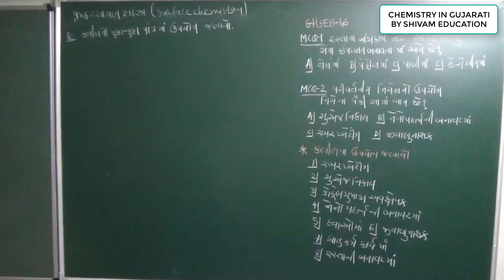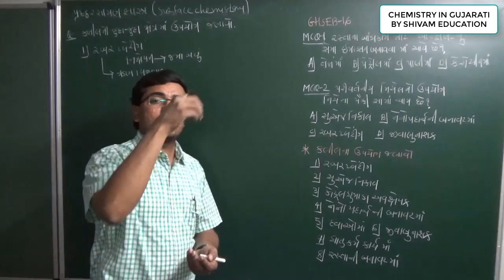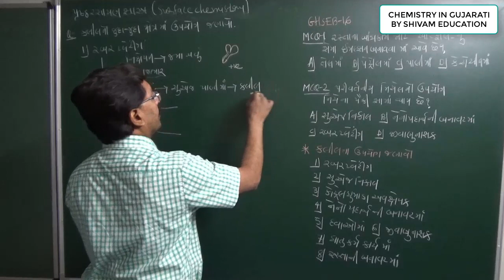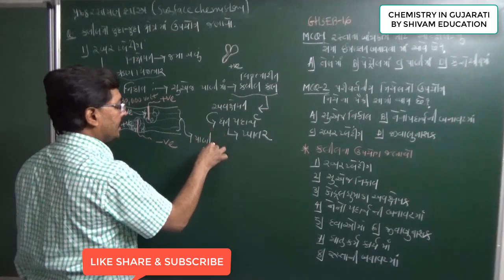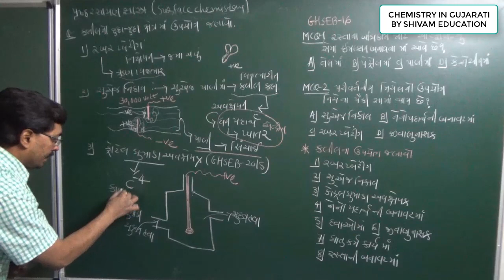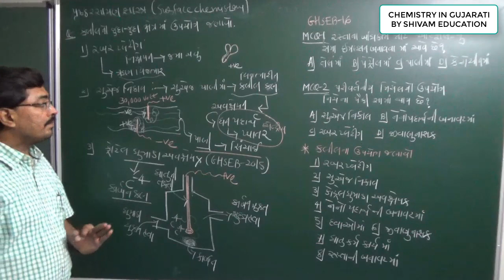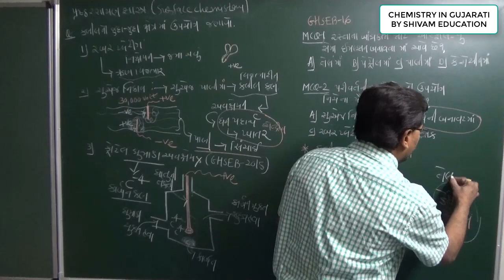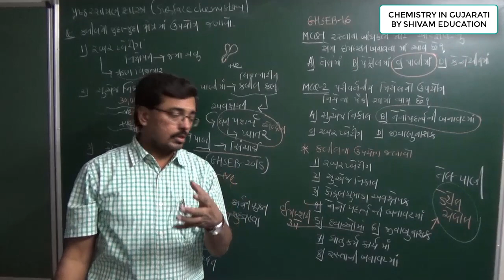L-34 કલીલના અનુપ્રયોગો,Application of Colloid 12th_Gujarati_Medium_U-5_SURFACE_Chemistry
12th Chemistry in Gujarati, L-30 પૃષ્ઠ રસાયણ શાસ્ત્ર, Application of Colloid in Gujarati,
NCERT| Class 12: | C12| Surface Chemistry in Gujarati, JEE NEET Chemistry in Gujarati